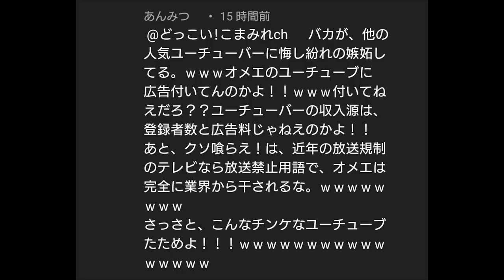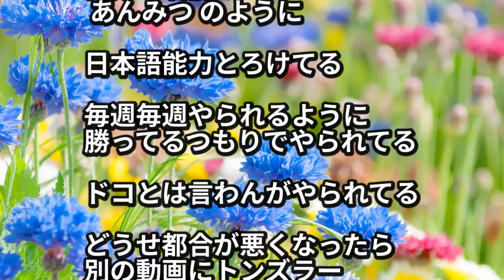人生で初めてラップを作りました。誰か曲を付けてください。